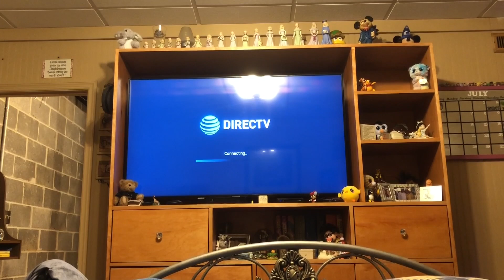Real Life Angry Birds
Hello everyone! I realize it has been a while since I have done a weekly vlog, so I thought I would do a daily vlog. I haven't had a lot going on in my life lately, but I had a few things I wanted to get done yesterday, so I thought I would try to vlog part of it. I hope everyone had a great day!

Canon G7X Mark 1 (Mark 2)
Canon Rebel 6Ti
GoPro Hero 3+ Silver
iPhone X Waterproof Case